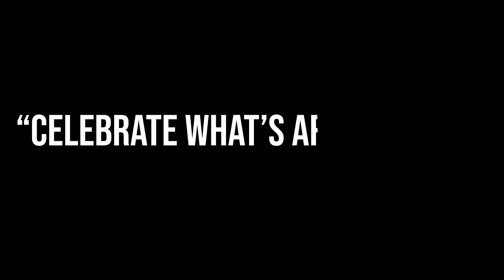Following my Dog at Seonyudo Ecological Park in Seoul [Insta360 One X Hyperlapse]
Hi we like to log and share interesting places we visit in Korea. This one is filmed with our poodle Jack at the wonderful Seonyudo Ecological Park.
Much appreciated thanks!

Seonyudo Park is a popular park and open space located on an island on the Hangang River that was formerly used as an industrial water treatment plant. The small island, located west of Yeouido, was opened in 2009 after city officials realized that the island could be better used as an urban park instead of an idle industrial plant.

Seonyudo was originally a scenic island. Many centuries ago, Confucian scholars would visit this beautiful location to reflect, write poetry, and paint. In 1925, much of the island was destroyed by floods. In the 1970s, the area was connected to Yeouido by bridge and transformed from a public use area to a water filtration plant. A water plant was essential at the population of Seoul skyrocketed which caused an increase in the need for drinking water.

After twenty years, the plant closed and became an eyesore. The government of Seoul decided it would be best to return the land to the public and convert the plant into an urban park.

Architect Sung-Yong Joh designed the park in a way that highlighted the past industrial destruction of the island. He hoped that future generations that visited the area would better understand and realize the dangers of an industrial society on nature. He found a way to beautifully mix nature back into the island while not forgetting its brutal concrete past.

The unique geography of the land and the original plant facilities played an important role in the creating of the park that now features an aquatic botanical garden, a museum, and a pavilion.

The park has exceptional 360 degree views of the surrounding area, the Han River, and Seoul making it a great place for a picnic or a leisurely walk at sunset. Residents of Seoul flock here in the hundreds each weekend to relax, walk, or ride their bike or rollerblades around the island.

Many of those who visit the park stay until sunset to view the colorfully lit up and arched Seonyudo Bridge which links the park to the Yangwha Area on the southern side of the Han River.

360 Camera
Selfie Stick
Suction Cup Mount
Recommended Car Mount
MicroSDXC Card